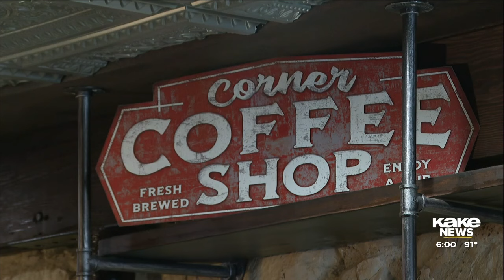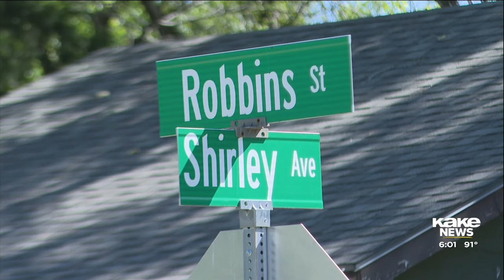Augusta community reacts to teen girls arrested for murder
Joanne Johnson was murdered in her home in September 2023, but it's taken until mid-August in 2024 for real progress to be made in the case.

Story by Abby Wray